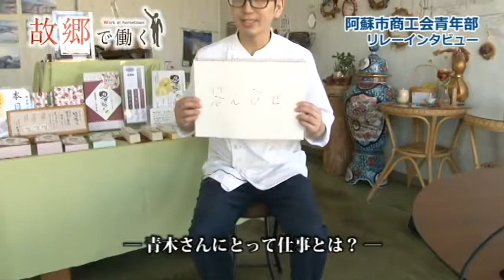阿蘇市商工会青年部リレーインタビューWork18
商工会青年部リレーインタビューWork18 有限会社久幸堂の青木幸一朗さん